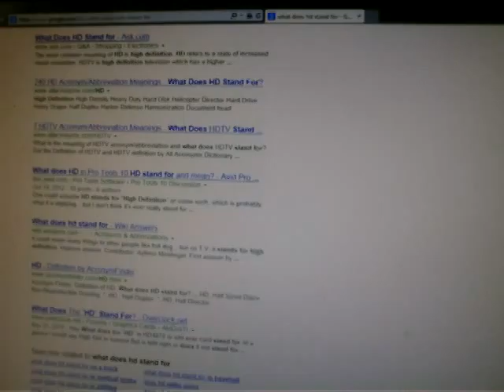Tom 13 10 30 Camera‎ Zoom 2